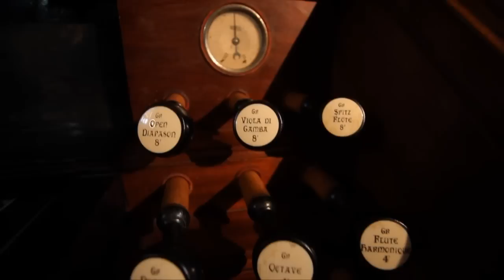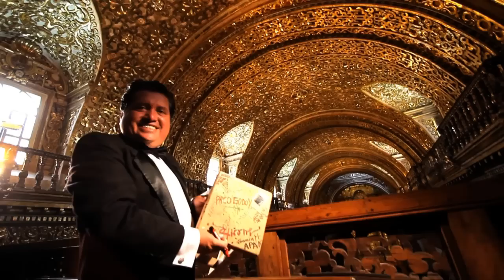Paco Godoy (EXPRESARTE Entrevista y Música)